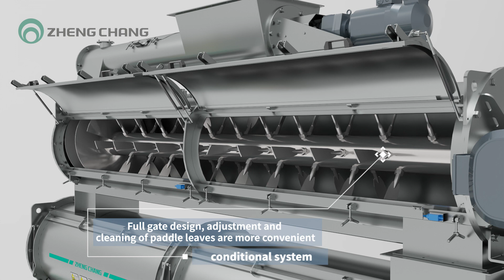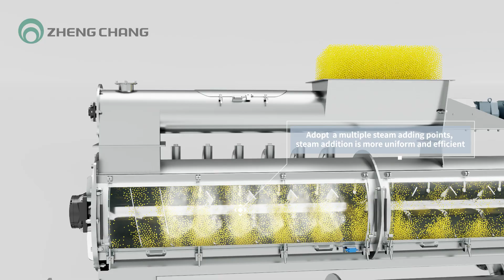SZLH 1208 Asian largest pellet mill